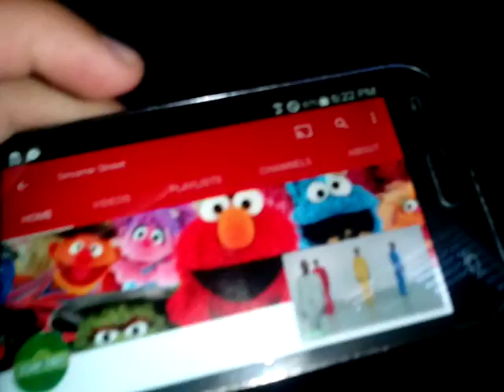She is such a cutie